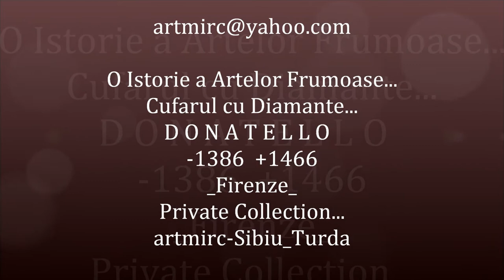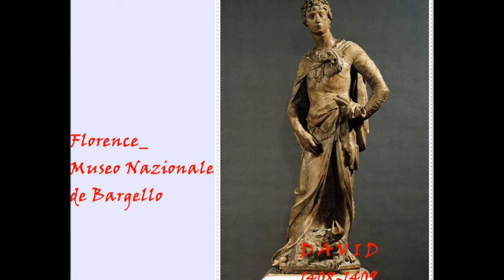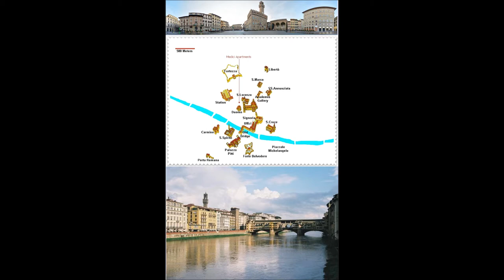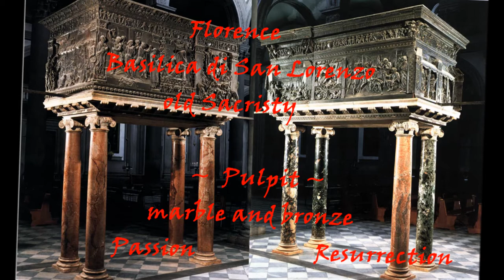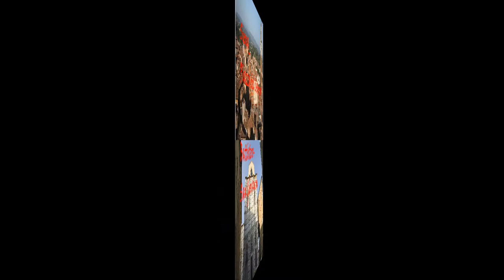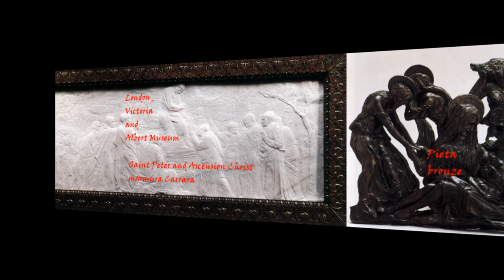artmirc-Cufarul cu Diamante..."DONATELLO"_(1386 +1466)_ITALIA_Firenze_2014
artmirc-Cufarul cu Diamante..- "DONATELLO"...-(1386  +1466)_ITALIA-FIRENZE-(2014_43); -Italian sculptor (b. ca. 1386, Firenze, +d. 1466, Firenze). DONATELLO (Donato di Niccolò di Betto Bardi), master of sculpture in both marble and bronze, one of the greatest of all Italian Renaissance
artists.A good deal is known about Donatello's life and career, but little is known about his
character and personality, and what is known is not wholly reliable. He never married and he
seems to have been a man of simple tastes. Patrons often found him hard to deal with in a day
when artists' working conditions were regulated by guild rules. Donatello seemingly demanded a measure of artistic freedom. Although he knew a number of Humanists well, the artist was not a cultured intellectual. His Humanist friends attest that he was a connoisseur of ancient art. The inscriptions and signatures on his works are among the earliest examples of the revival of classical Roman lettering. He had a more detailed and wide-ranging knowledge of ancient sculpture than any other artist of his day. His work was inspired by ancient visual examples, which he often daringly transformed. Though he was traditionally viewed as essentially a realist, later research indicates he was much more.
Donatello (diminutive of Donato) was the son of Niccolò di Betto Bardi, a Florentine wool carder. It is not known how he began his career, but it seems likely that he learned stone carving from one of the sculptors working for the cathedral of Florence about 1400. Some time between 1404 and 1407 he became a member of the workshop of Lorenzo Ghiberti, a sculptor in bronze who in 1402 had won the competition for the doors of the Florentine baptistery. Donatello's earliest work of which there is certain knowledge, a marble statue of David, shows an artistic debt to Ghiberti, who was then the leading Florentine exponent of International Gothic, a style of graceful, softly curved lines strongly influenced by northern European art. The David, originally intended for the cathedral, was moved in 1416 to the Palazzo Vecchio, the city hall, where it long stood as a civic-patriotic symbol, although from the 16th century on it was eclipsed by the gigantic David of Michelangelo, which served the same purpose. Other of Donatello's early works, still partly Gothic in style, are the impressive seated marble figure of St John the Evangelist for the cathedral façade and a wooden crucifix in the church of Santa Croce. The latter, according to an unproved anecdote, was made in friendly competition with Brunelleschi, a sculptor and an architect.